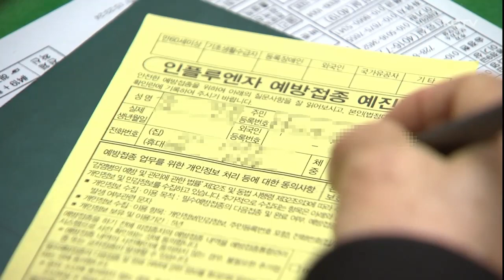인플루엔자 유행 지속…예방 접종 당부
인플루엔자 유행이 계속되면서 제주도 건강관리협회가 주의와 함께 예방 접종을 권고하고 나섰습니다.

제주도 건강관리협회는 지난해부터 이어진 인프루엔자 유행이 올해 9월 이후 상승세를 보이고 있다고 밝혔습니다.

생후 6개월에서 13살까지 어린이, 임신부, 만 65살 이상 어르신을 대상으로
무료 예방 접종을 실시하고 있는 만큼 예방접종을 받아줄 것을 당부했습니다.

건강관리협회는 인플루엔자 접종과 함께 폐렴구균과 대상포진 예방접종을 함께 진행하고 있다고 덧붙였습니다.